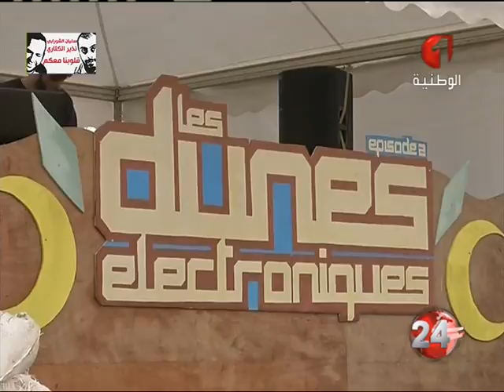Les Dunes électroniques de NEFTA 2015